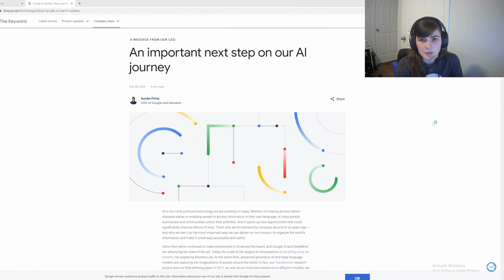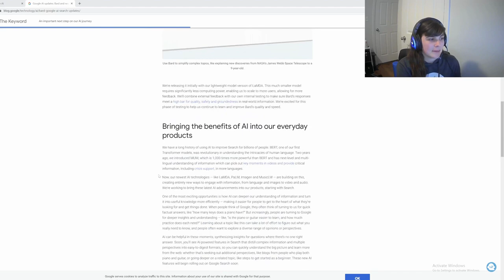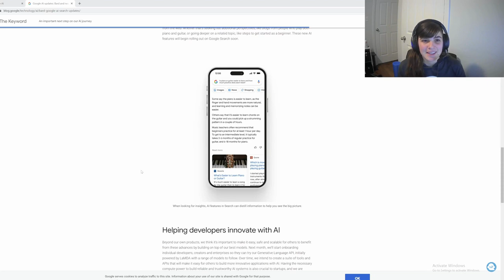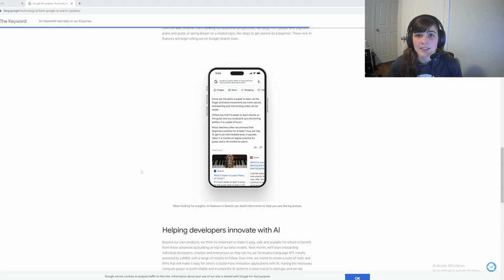Bard: Google A.I. - What We Know and Initial Thoughts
Google announced their chat based A.I. integration into their search engine yesterday (Feb 6, 2023). This is in response to ChatGPT.

So what do we currently know about this A.I.? It is an A/B testing and has been rolled out.

Here are my thoughts on this new A.I. and how it will change the game of content site creation.

Tailwind: Get 1 month free!